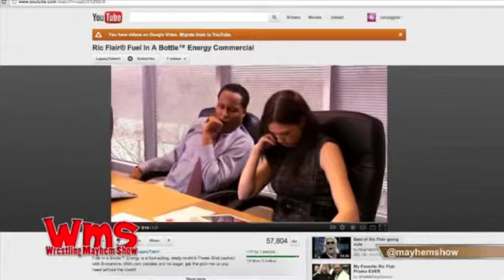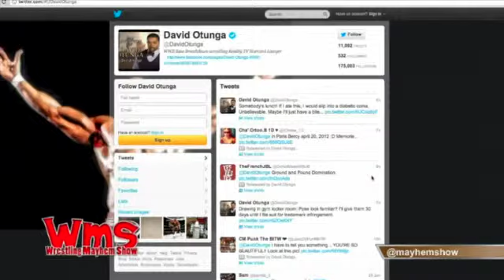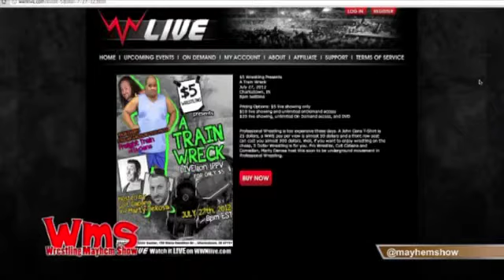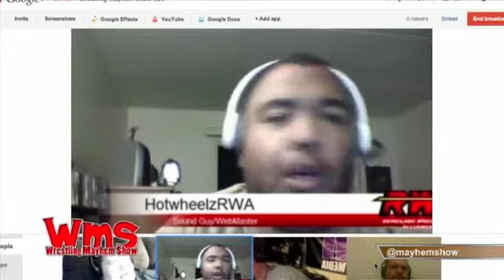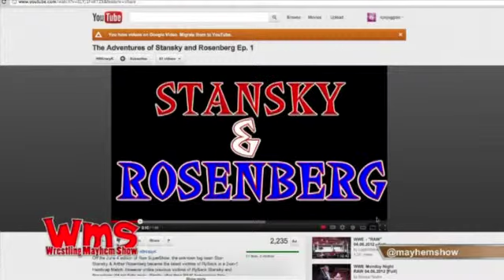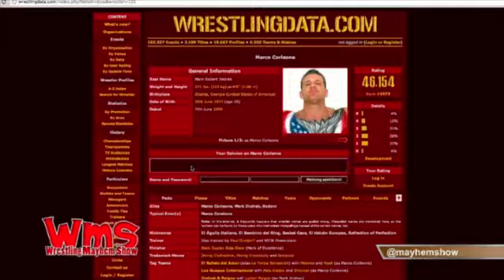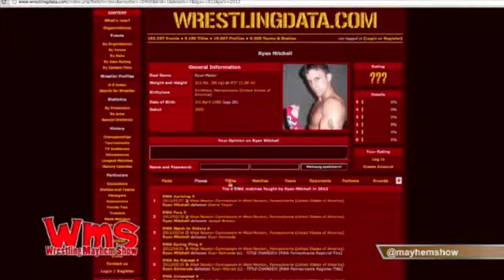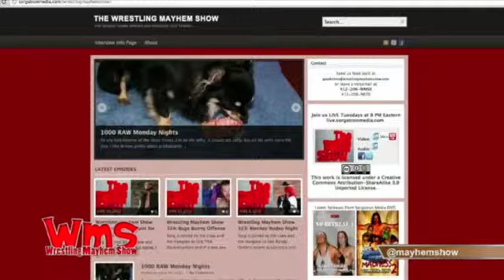Wrestling Mayhem Show 326: Audio Dirt Sheet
Sorg is joined by the crew and the Hangout celebrate WrestleFan Appreciation Day!  (AKA, his 19th Birthday!)  We also reevaluate our goals, talk IWC Super Indy XI, RWA?s latest charity drive, Ring of Honor coming to Pittsburgh, Anarchy Championship Wrestling?s new Queen, Stansky, and we get flooded with the greatest wrestling numbers ever?